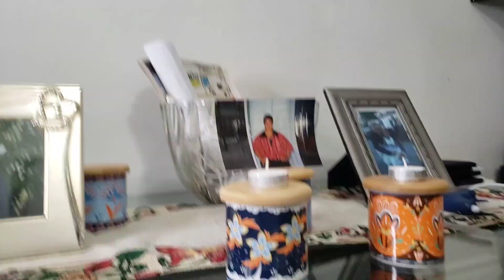Vlog A very special someone's Birthday R.I.P Mikey🥳